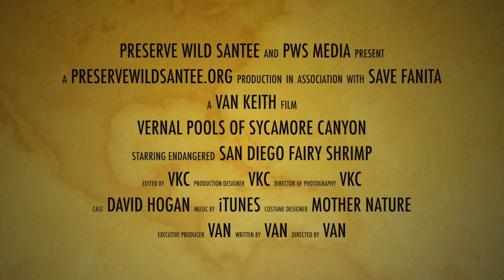Vernal Pools of Sycamore Canyon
About 98% of vernal pools in San Diego County have been destroyed by the development that has consumed our coastal mesas.

Advocacy and litigation by Preserve Wild Santee, the Center for Biological Diversity and other environmental organizations has contributed to the survival of those pools that remain.

Despite hosting endangered plants and animals, these amazing seasonal pools are still threatened by many factors — even grading for development on some lands.

Sycamore Canyon is an example where the conservation struggle continues. There are protected and unprotected pools in the Mission Trails Park expansion area west of Sycamore Creek. There are vernal pools and other endangered species threatened by a proposed massive 3,000-unit subdivision on the Fanita Ranch east of Sycamore Creek in Santee.

PreserveWildSantee.org